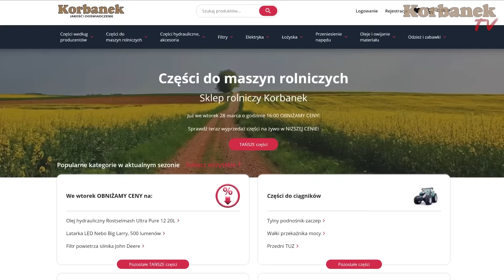To są inwestycje👉w tym roku kupił nowy traktor i przyczepę Bergmanna Repex 32S [Korbanek]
W dzisiejszym odcinku Kierowca Piotr dostarcza przyczepę Bergmann do klienta w miejscowości Barcice. Klient mówi, ze marzył o takiej przyczepie i marzenie się spełniło:) Wcześniej korzystał z usług podobna przyczepa, i to go przekonało do zrobienia tego zakupu. To nie jedyny nowy sprzet w gospodarstwie Klienta w tym roku - od Korbanka kupił też sprzęt Samasza no i nowy traktor Massey Ferguson - do którego podczepiony będzie właśnie Bergmann.

Spis
0:00 - Piotr wjeżdża na podwórko Klienta
0:23 - Gdzie dziś jest Piotr?
1:05 - Klient długo czekał na dostawę maszyny z fabryki
2:00 - Przyczepa prosto do roboty
3:10 - Stały klient
4:15 - Czy rejestruje się przyczepy Bergmanna?
5:45 - Dlaczego klient wybrał właśnie ten model?
6:45 - Czym będą ściągać przyczepę z naczepy?
5:50 - Musza użyć ładowarki
6:20 - Ładowarka pomaga ściągnąć agregat z lawety
8:00 - Podpięcie pasów
8:50 - Przyczepa będzie jeździć z nowym traktorem
9:20 - Ile koni ma MF klienta?
10:30  - Ciągnik podjeżdża pod przyczepę
12:05 - Muszą przygotować nowy zaczep
13:44 - Massey zjeżdża z przyczepą z naczepy
14:48  - Bon rabatowy